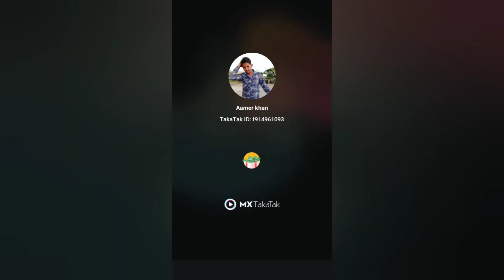gym 👹👿👾 motivation 🥶🤡 video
Gym motivation status 💪 👹👿👾 motivation 🥶🤡 video gymlover gymshorts Gym motivation status 💪 gymmotivation gymstatus gymshort gym GYM motivation status 🔥